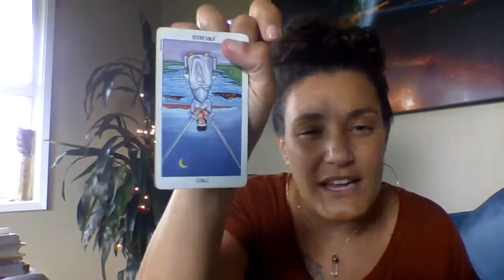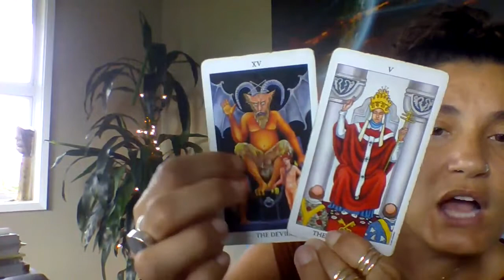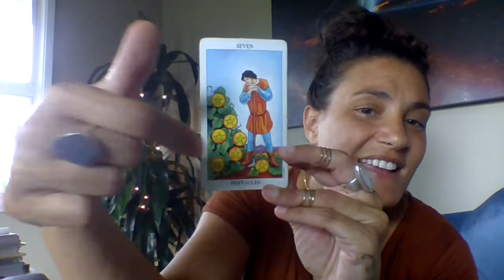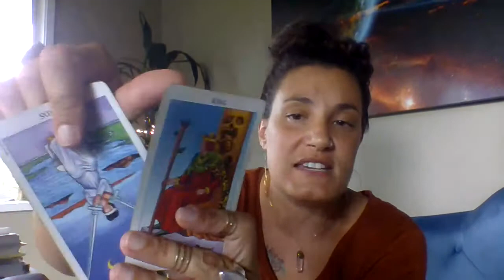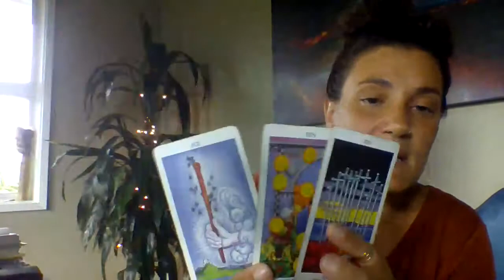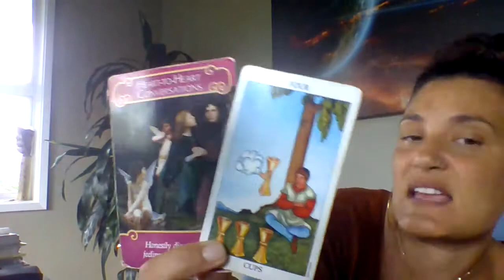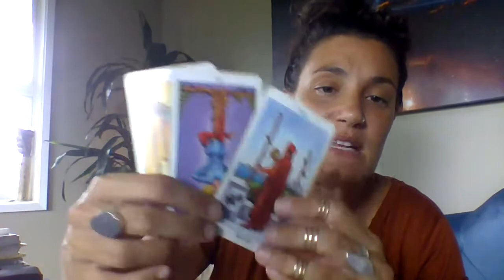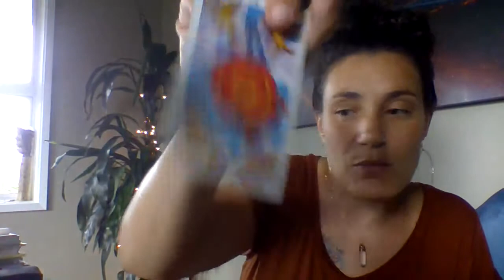Libra Weekly Tarot Reading March 3rd- March 10th You & The Other Person. Make A Decision Libra!!!!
Monday: Mutable Signs/ Virgo, Gemini, Pisces, Sagittarius
Wednesday: Cardinal Signs/ Aries, Libra, Cancer, Capricorn
Friday: Fixed Signs/ Leo, Scorpio, Aquarius, Taurus
Saturday: Divine Masculine & Divine Feminine"s Love Journey

Personal Natal Information:
Rising: Aries
Sun: Virgo
Moon: Cancer